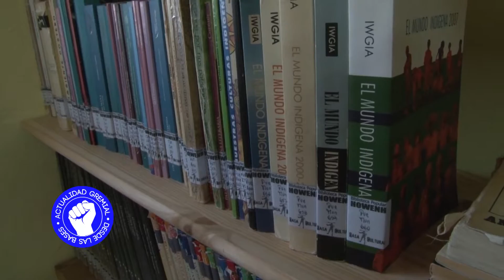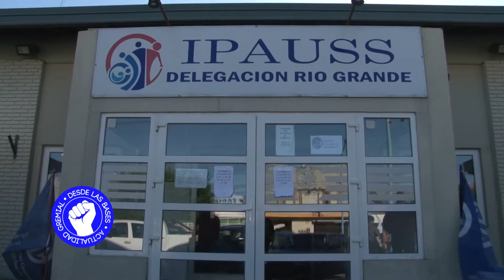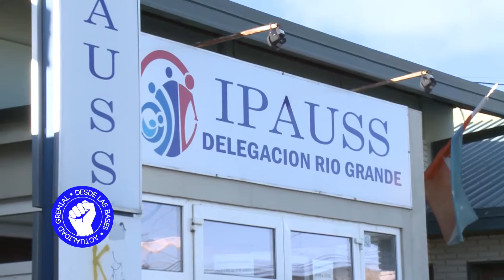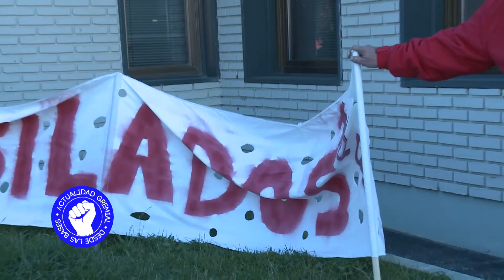Desde Las Bases 2016 DLB Programa N°179 24 11 2016 Bloque 01 HD